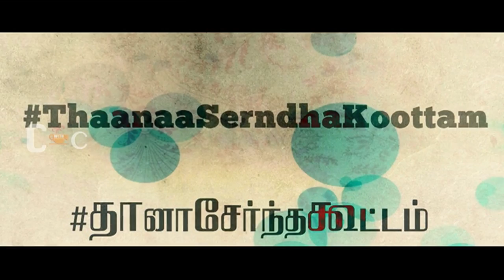rangam jeeva new movie details /telugu hot spicy videos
coffee with cinema
jeevan,
jeeva songs,
jeevan se bhari teri aankhen,
jeevan ke din chote sahi,
jeeva movie,
jeevansathi,
jeevan sukh dukh ka sangam hai,
jeevan sathi hum diya aur baati hum,
jeevan chalne ka naam chalte raho subah shaam,
jeeva jeeva song manikya,
jeeva,
jeeva tamil full movie,
jeeva new movie,
jeeva kannada movie,
jeeva hoovagide kannada song rajkumar,
jeeva telugu full movies,
jeeva full movie,
jeeva tamil movie,
jeeva new movie trailer,
jeeva and kajal,
jeeva and kajal movie,
jeeva actor,
jeeva and shreya romantic song,
jeeva and nayanthara songs,
jeeva and trisha songs,
jeeva and samantha songs,
jeeva and trisha movie,
jeeva and kajal songs,
jeeva all movies,
a jeevan hai,
jeeva beatz,
jeeva brother,
jeeva bar song,
jeeva biography,
jeeva best songs,
jeeva best dance,
jeeva best scene,
jeeva birthday,
jeeva bgm,
jeeva bidekanna,
jeeva comedy,
jeeva comedy scenes tamil,
jeeva cross talk with vijay,
jeeva climax scene,
jeeva cricket tamil full movie,
jeeva comedy scenes,
jeeva comedy super nite,
jeeva cricket movie,
jeeva comedy super night,
jeeva chirunavvula chirujallu full movie telugu,
jeeva dhoni,
jeeva dhoni videos,
jeeva dance,
jeeva double role tamil movie,
jeeva dhoni daughter,
jeeva dance performance,
jeeva dance songs,
jeeva double action movie,
jeeva double acting movie,
jeeva dishyum songs,
jeevan d'souza,
jeeva e movie,
jeeva e telugu full movie,
jeeva e movie video songs,
jeeva e tamil movie full,
jeeva e songs,
jeeva english,
jeeva enge ponai,
lollu sabha jeeva episodes,
jeeva trisha endrendrum punnagai,
aashakalillatha en jeeva yathrayil,
e jeevana tarangalalo,
e jeeva ninagagi,
e jeeva ninagagi song,
e jeevana tarangalalo movie,
e jeeva movie,
e jeeva movie songs,
e jeeva telugu movie,
en jeevan,
e songs tamil jeeva,
jeeva film,
jeeva film songs,
jeeva full movie tamil 2014,
jeeva family photos,
jeeva films in tamil,
jeeva full movie tamil,
jeeva full movie hindi dubbed,
jeeva film songs kannada,
jeeva first tamil movie,
jeeva grandham lo,
jeeva grandham lo dance,
jeeva gopika,
jeeva ghost movie,
jeeva gopika movie,
jeeva gujjar,
jeeva gautham menon,
jeeva gana song,
jeeva grandham,
jeeva gopinath,
jeeva hot,
jeeva hindi dubbed movies,
jeeva hot with actress,
jeeva hits,
jeeva hot in singam puli tamil,
jeeva hit songs,
jeeva haani hago munna,
jeeva hoda ballige,
jeeva hindi dubbed full movie,
yeh jeevan hai,
jeeva interview,
jeeva in flowers,
jeeva in comedy super night,
jeeva item song,
jeeva in sangili bungili kadhava thora trailer,
jeeva in flowers tv,
jeeva in singam puli,
jeeva in ram songs,
jeeva in malayalam channel,
jeeva in jilla,
jeeva jeeva seriso olave rangoli,
jeeva jyothiye,
jeeva jal antade song,
jeeva jeeva song manikya lyrics,
jeeva jeeva song tamil,
jeeva jalama,
jeeva joseph and aparna thomas wedding,
jeeva jothi saravana bhavan,
jeeva jeeva movie,
jeeva kajal agarwal,
jeeva kannada movie songs,
jeeva kajal new movie songs,
jeeva kaleva gaalipata song,
jeeva kannada movie video songs,
jeeva kajal agarwal telugu,
jeeva kogile inchara,
jeeva kintha hechu,
jeeva kuthu songs,
jeevan k ho,
jeevan ke din,
jeevan k ho balla,
tanha tanha jeevan k,
jeeva latest movie,
jeeva latest movie trailer,
jeeva latest,
jeeva latest songs,
jeeva latest telugu movies,
jeeva latest video songs,
jeeva love songs,
jeeva latest movie songs,
jeeva lip lock,
jeeva latest telugu songs,
jeeva movie songs,
jeeva movies tamil full,
jeeva movies in telugu,
jeeva movie trailer,
jeeva movie tamil,
jeeva movies in hindi dubbed,
jeeva movie comedy scenes tamil,
jeeva movie video songs,
jeeva movie love scenes,
jeeva neenu,
jeeva nadhi video song,
jeeva nayanthara tamil movies,
jeeva new songs,
jeeva new tamil full movie,
jeeva nayanthara song video,
jeeva nadi,
jeeva nadhi,
en jeevan theri video song,
en jeevan song,
en jeevane,
en jeevan lyrics,
en jeevan paduthu song,
en jeevan karaoke,
en jeevane enganu nee,
en jeevane kalum nee,
en jeevan karaoke with lyrics,
en jeevan paduthu tamil full movie,
jeeva old movie,
jeeva ovvondrai thirudugirai video song,
jeeva old tamil full movie,
jeeva old movie songs,
jeeva oruthi mele video songs hd 1080p,
jeeva official trailer,
jeeva old tamil movies,
jeeva on comedy super night,
jeeva old tamil songs,
jeeva old song,
o jeevada gelathi kannada song,
o jeeva e nova hege helali kannada song,
o jeeva e nova kannada song,
o jeevan jal behta chal,
o jeeva elli hode kannada song,
o jeevan jal,
o jeeva kannada song,
o jeeva e nova hege,
o jeevave,
o jeevada gelathi,
jeeva prank call to vijay,
jeeva prapanchathin,
jeeva poonam bajwa tamil movie,
jeeva pakerla,
jeeva photos,
jeeva pooja tamil songs,
jeeva prakash,

j